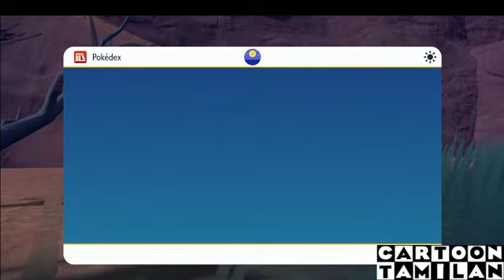வாங்க விளையாடலாம்... இது நம்ம Game... Pokemon Game Live Gameplay...